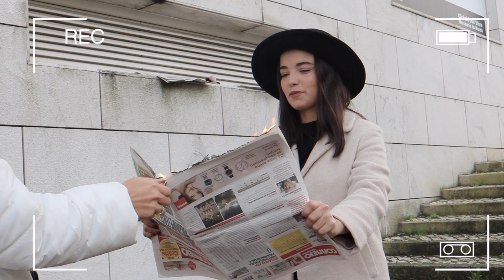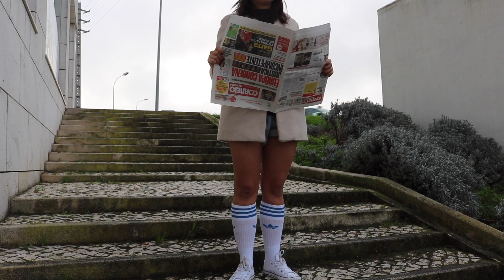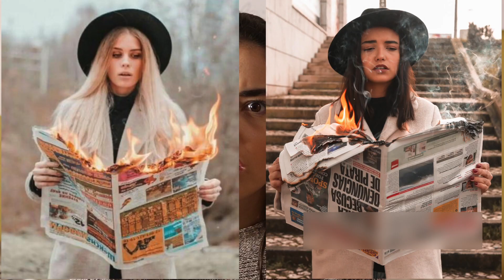IMITEI FOTOS TUMBLR!! OMG 😱 | Sandra Silva